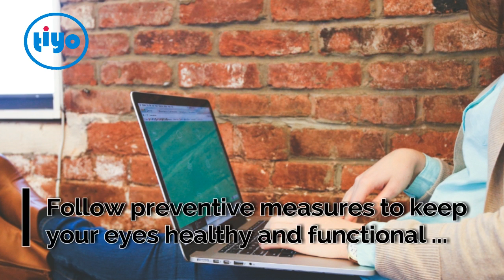Computer Vision Syndrome (CVS)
Eye problems that are caused by the use of computers fall under the name of Computer Vision Syndrome (CVS). It is not a single problem but the combination of a number of symptoms which includes different sorts of eye strain and pain.